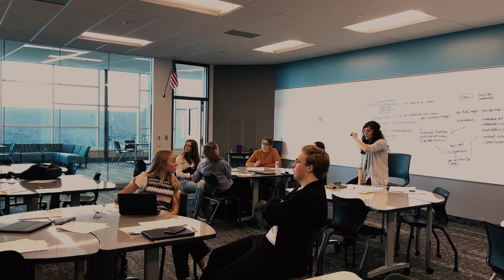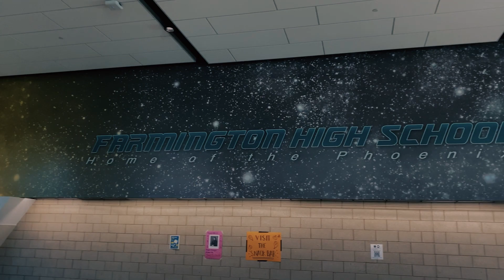FHS Nix News March 29, 2024 Broadcast